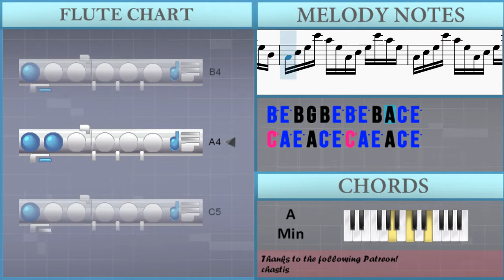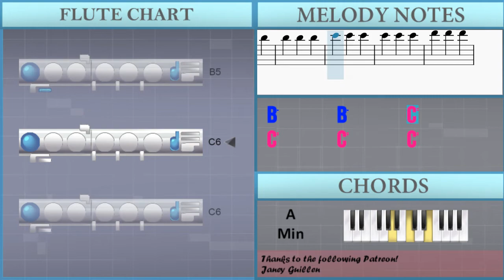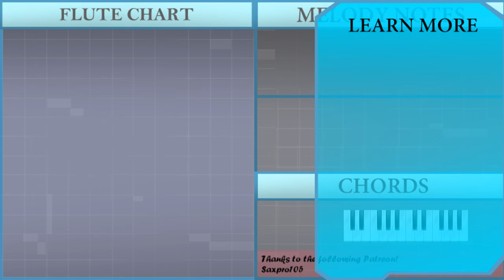How to play Cornfield Chase (Interstellar) by Hans Zimmer on Flute (Tutorial)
Comment and let us know how the videos have helped you. It keeps us going! :)The easiest way to learn how to play Cornfield Chase (Interstellar) by Hans Zimmer on the flute. It's a flute tutorial for Cornfield Chase (Interstellar) by Hans Zimmer.

EasyMusicLesson teaches you to play the your favorite instrument, through easy and simple animation so that you too can learn how to play Cornfield Chase (Interstellar) by Hans Zimmer on the flute easily. A flute tutorial with visual animation graphic.

Chords of Flute arrangement:
E Min   F/G   G Dom 7   A Min 7   E Min   F/G

Melody notes of Flute:
A4       E5
A4       E5
B4       E5
B4       E5
C5       E5
C5       E5
D5       E5
D5       E5       B4
A4       E5
A4       E5
B4       E5
B4       E5
C5       E5
C5       E5
D5       E5
D5       E5       B4 A4 C5 E5
A5 A4 C5 E5 A5 A4 C5 E5 A5 B4 D5 E5
B5 B4 D5 E5 B5 B4 D5 E5 B5 B4 D5 E5
B5 B4 D5 E5 B5 B4 D5 E5 B5 A4 C5 E5
A5 G4 B4 E5 F5 A4 C5 E5 A5 B4 D5 E5
B5 A4 C5 E5 A5 G4 B4 E5 F5 A5
F5 E5 D5 E5 C5 D5 E5 F5 G5 F5 E5 F5
G5 A5 G5 F5 E5 F5 G5 A5 B5 C6 B5 A5
B5 G5 A5 B5 E6 B5 A5 B5 G5 A5 B5 D6
E6 B5 A5 B5 G5 A5 B5 D6 E6 C6 B5 C6
A5 B5 C6 D6 E6 C6 B5 C6 A5 B5 C6 D6
E6 C6 B5 C6 A5 E6 C6 B5 C6 A5 B5 C6
D6 C6 B5 C6 D6 E6 B5 C6 D6 E6 B5 C6
B5 C6 B5 C6 D6 E6 B5 C6 D6 F4 A4 E5
A5 E5 A4 F4 A4 E5 A5 E5 A4 F4 A4 E5
A5 E5 A4 F4 A4 E5 A5 E5 A4 G4 B4 E5
B5 E5 B4 G4 B4 E5 B5 E5 B4 G4 B4 E5
B5 E5 B4 G4 B4 E5 B5 E5 B4 A4 C5 E5
C6 A5 E5 A4 C5 E5 C6 A5 E5 A4 C5 E5
C6 A5 E5 A4 C5 E5 C6 A5 E5 B4 D5 E5
D6 B5 E5 B4 D5 E5 D6 B5 E5 B4 D5 E5
D6 B5 E5 B4 D5 E5 D6 B5 E5 A5
B5       B5